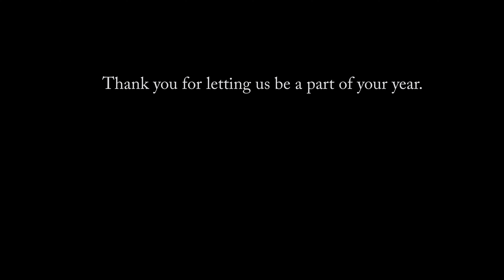2021 H Creation Films Wedding Highlights